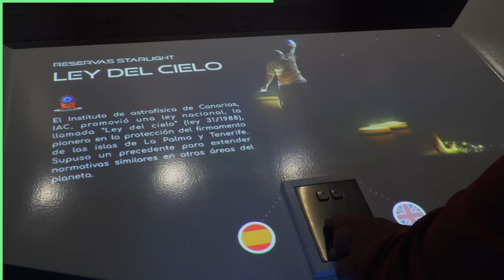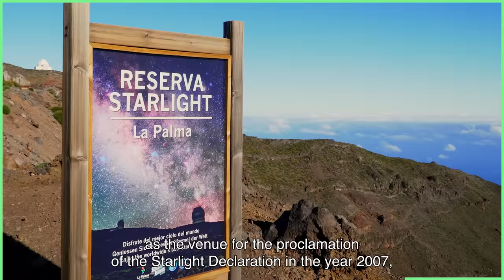IAC – Institute of Astrophysics of the Canary Islands – La Palma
Why are the skies of the Canary Islands the cleanest and clearest in Europe? Juan Carlos Pérez Arencibia tells us about it at the IAC (Institute of Astrophysics of the Canary Islands), one of the most important astronomy research centres in the world.